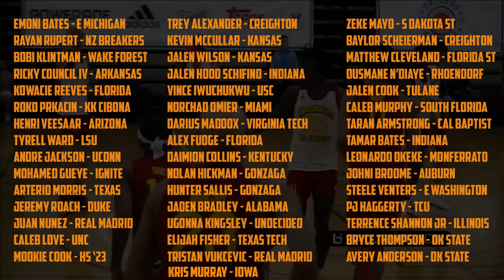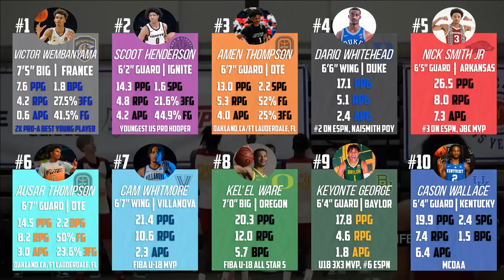2023 NBA Draft Big Board | Way Too Early!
Way Too Early 2023 Big Board! Wanted to hopefully give a detailed introduction to a lot of the major players potentially apart of the 2023 NBA Draft. Featuring the likes of Victor Wembanyama, Scoot Henderson and more!

All stats are from their most recent HS season.